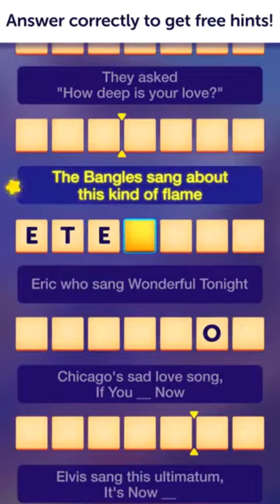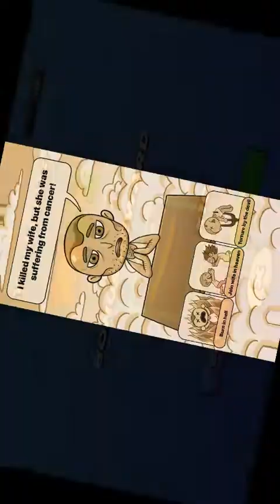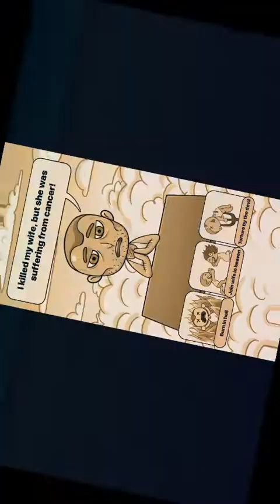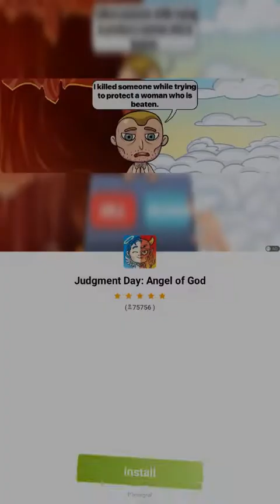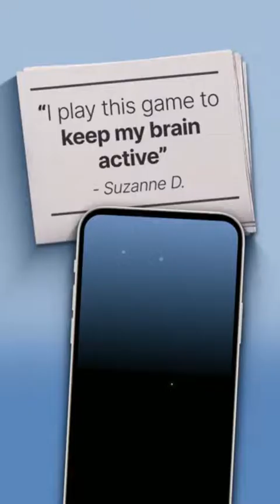Pocket Champs [Android] Gameplay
Gameplay of Pocket Champs, a video game for the Android mobile gaming platform.